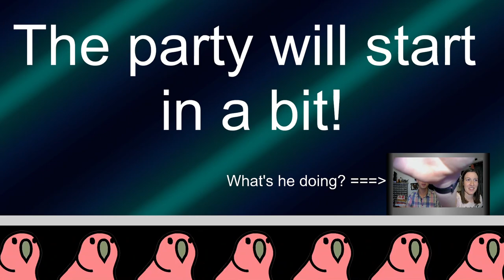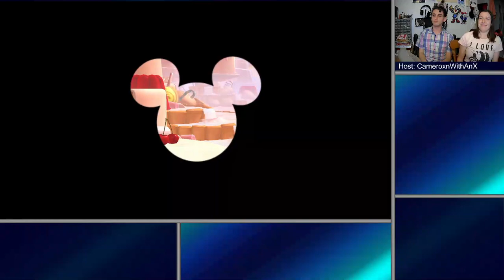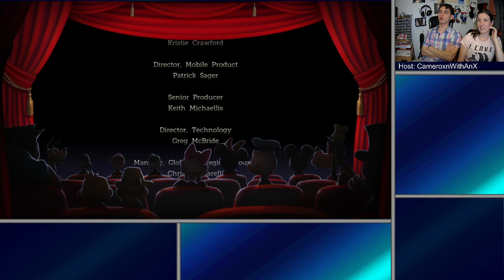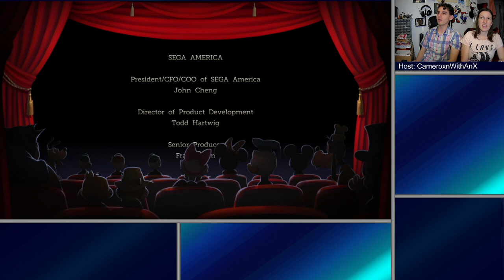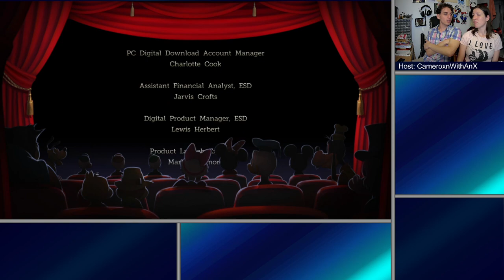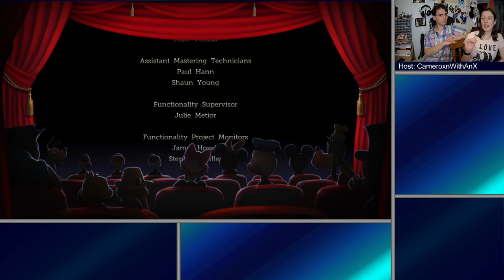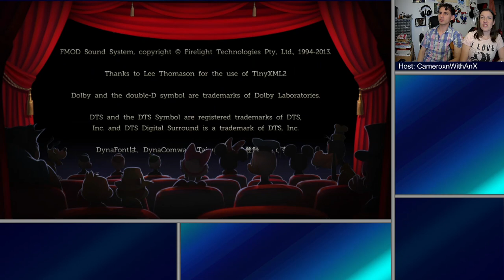Castle of Illusion Starring Mickey Mouse | Mizrabel is Evil Queen is Grunhilde is Boss?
So, at first we think that this Mizrabel chick is the Evil Queen in disguise, but no apparently she's just illusioning us to make us all afraid. What a dastardly move...
Anyways, the final boss is over, woot.